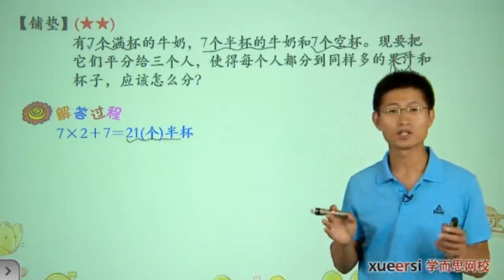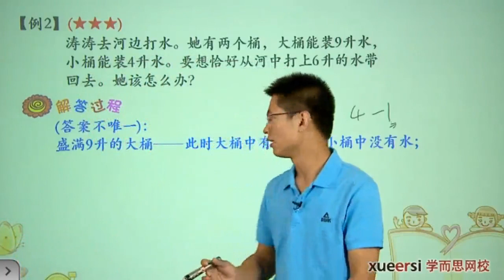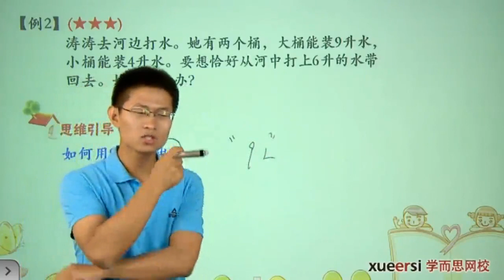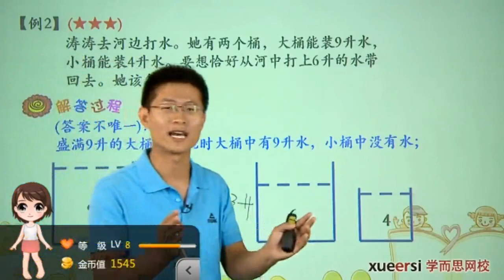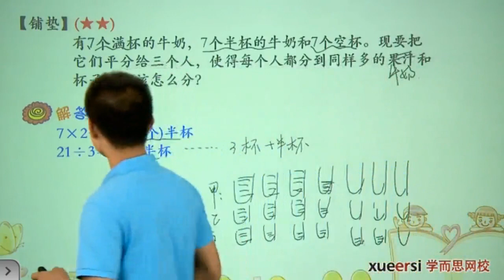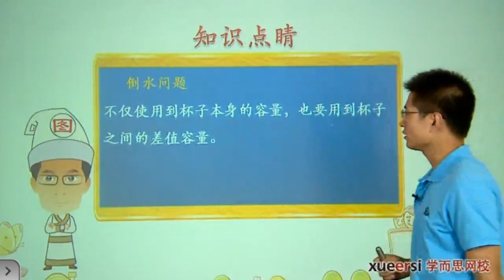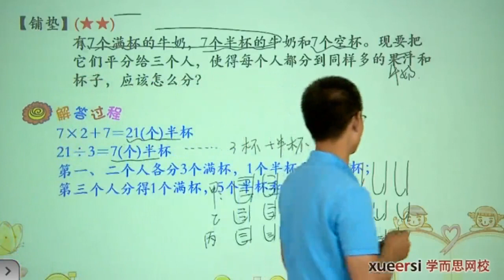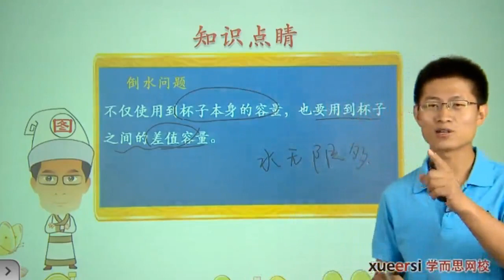操作问题例2